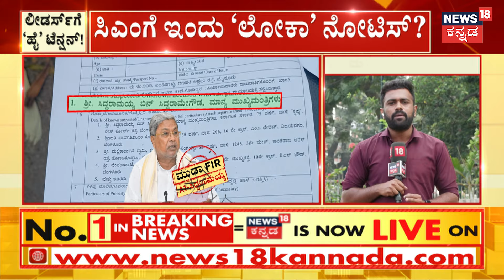FIR Againts Siddaramaiah And Nirmala Sitaraman | FIRಗೆ ತಡೆ ಕೋರಿ ಹೈಕೋರ್ಟ್‌ ಮೆಟ್ಟಿಲೇರುವ ಸಾಧ್ಯತೆ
FIR Againts Siddaramaiah And Nirmala Sitaraman | ಮುಡಾ ಟೆನ್ಷನ್‌ನಲ್ಲಿ A1 ಆರೋಪಿಯಾಗಿರುವ ಸಿಎಂ.  FIR ರದ್ದು ಜೊತೆಗೆ ನಿರೀಕ್ಷಣಾ ಜಾಮೀನಿಗೆ ಅರ್ಜಿ ಸಾಧ್ಯತೆ. ಚುನಾವಣಾ ಬಾಂಡ್ ಮೂಲಕ ಹಣ ಸುಲಿಗೆ ಆರೋಪ. ವಿತ್ತಸಚಿವೆ ನಿರ್ಮಲಾ ಸೇರಿ ಹಲವರ ವಿರುದ್ಧ FIR.ಪ್ರಕರಣಕ್ಕೆ ತಡೆ ಕೋರಿ ಹೈಕೋರ್ಟ್‌ಗೆ ಅರ್ಜಿ ಸಾಧ್ಯತೆ

News18 Kannada Live | ನ್ಯೂಸ್ 18 ಕನ್ನಡ ಲೈವ್
Karnataka | ಕರ್ನಾಟಕ
Kannada | ಕನ್ನಡ